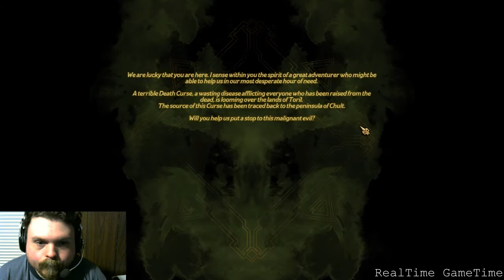RTGT Tales From Candlekeep Tomb of Annihilation Part 1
Part 1 of the Tales From Candelkeep playthrough exclusive to Twitch back in 2018.